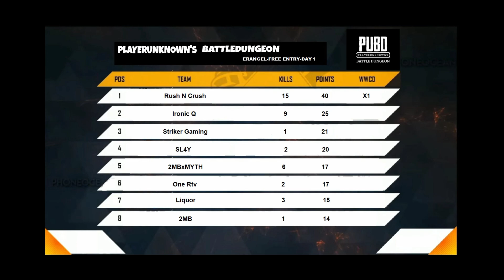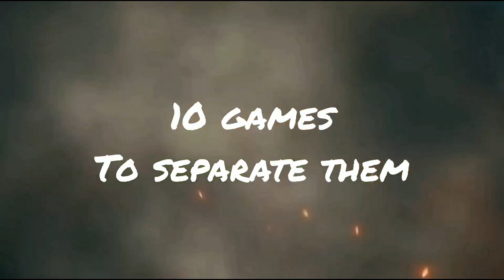PLAYERUNKNOWN'S BATTLEDUNGEON Free Entry Day 1 & Day 2 Highlights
PUBD - Player Unknown Battle Dungeon Is An Upcoming Tournament Which Is Organised By 4FxDungeon (4Fox Clan) And Hosted By iTAC BossYT (TAC Clan).

Hello guys this video is basically the highlights of our free entry matche Day 1 & Day 2 for the tournament. If you have any queries please let us know down in the comment section below.

PLAYERUNKNOWN'S BATTLEDUNGEON

Guys we are organising Pubg Tournament from today onward all the information regarding that is given below :

For direct entry into the championship you can register through this form by paying Rs 80 entry fees :

There are only 20 slots i.e 3 Free slots + 17 Direct paid entry

Slots will be alloted on first come first serve basis.